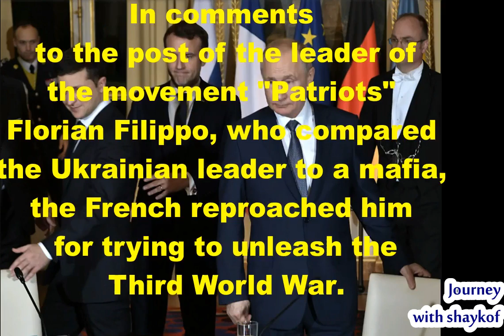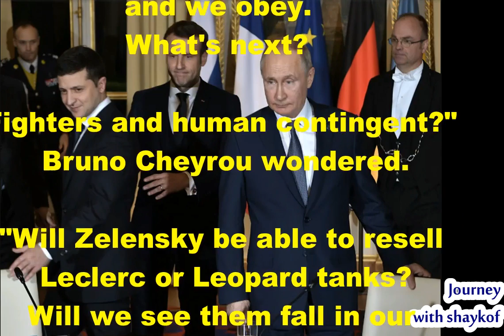Ask for new missiles not from Paris but from Putin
The French on Twitter advised Zelensky to ask for new missiles not from Paris but from Putin.
Twitter users from France were outraged by another demand from Ukrainian President Vladimir Zelensky to supply him with more weapons.